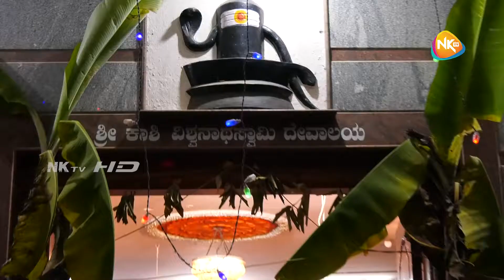Kashi Vishwanath Swamy temple || Anekal ||ಶ್ರೀಕಾಶಿವಿಶ್ವನಾಥಸ್ವಾಮಿ ||nktv ||ಶ್ರೀ ವಿಶಾಲಾಕ್ಷಿಅಮ್ಮ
ಶ್ರೀ  ಸಂಕಷ್ಟಹರ ಗಣಪತಿ,ಶ್ರೀದೇವಿ ಭೂದೇವಿಸಮೇತ ಅಮರನಾರಾಯಣ ಸ್ವಾಮಿ,ಶ್ರೀಕಾಶಿವಿಶ್ವನಾಥಸ್ವಾಮಿ,ಶ್ರೀ ವಿಶಾಲಾಕ್ಷಿಅಮ್ಮ,ಶ್ರೀಕಾಲಭೈರವೇಶ್ವರಸ್ವಾವಿ ದೇವಾಲಯ..
ಶ್ರೀಕಾಶಿವಿಶ್ವನಾಥಸ್ವಾಮಿ ದೇವಾಲಯ,ತಳಿ ರಸ್ತೆ ಆನೇಕಲ್ ಟೌನ್